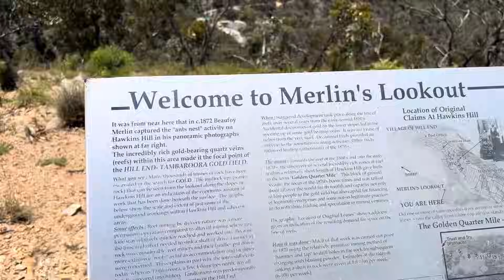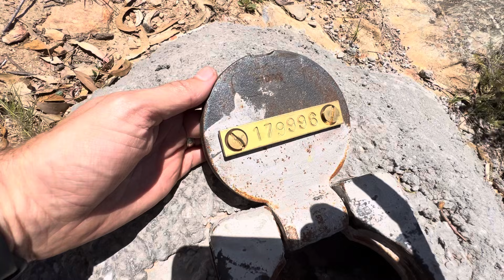Amazing Survey Mark Found Overlooking Gold Mine Discovery!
During my visit to Australia’s historic gold mining region, I discovered a newly placed survey mark that appears brass but shines with a gold-like finish. Join me as I explore the stunning cliffside views, breathtaking landscapes of the Goldfields, and the active gold mine below.

If you’re passionate about Australia’s gold mining history, nature, and uncovering hidden landmarks, this adventure is for you!

Your support helps the channel grow and brings more professional surveying content to the community.